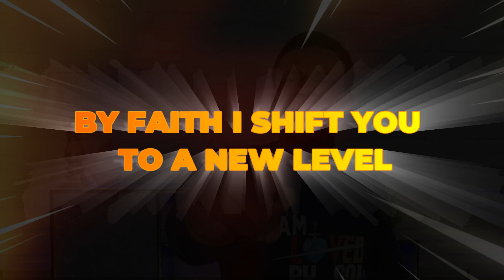PRAY THIS PRAYER BEFORE STEPPING OUT